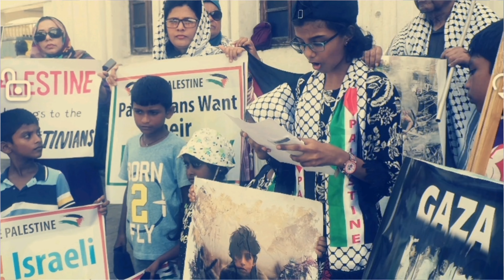Kids 4 Kids Pledge Solidarity With The Kids Of Palestine 09Aug2024 ©Don Maya